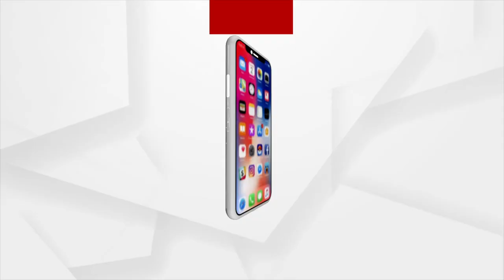PM Modi Inaugurated Pragati Maidan Tunnel in Delhi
Prime Minister Narendra Modi Inaugurated Pragati Maidan Tunnel in Delhi.